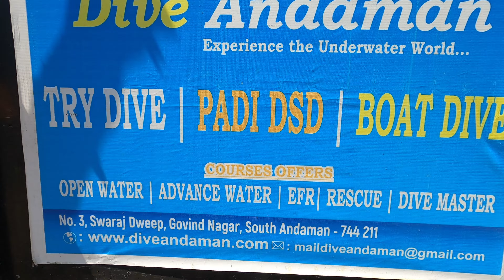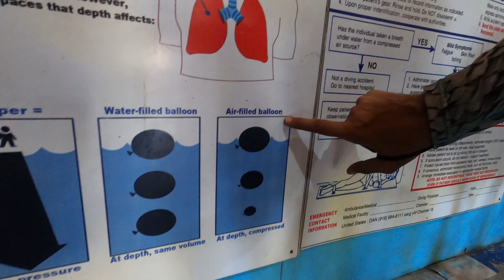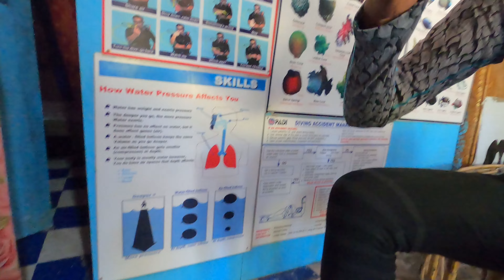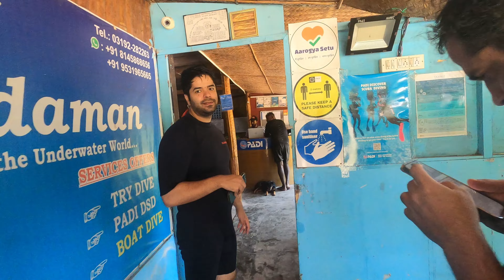Diving into Adventure: The Best of Andaman’s Underwater World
For Scubadiving
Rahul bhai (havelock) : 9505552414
For DSD course 4500/-